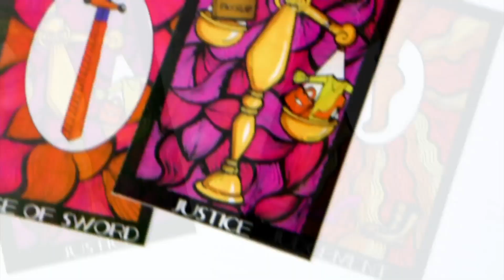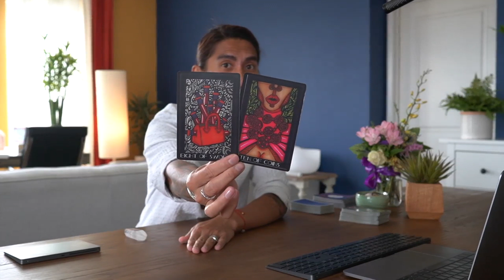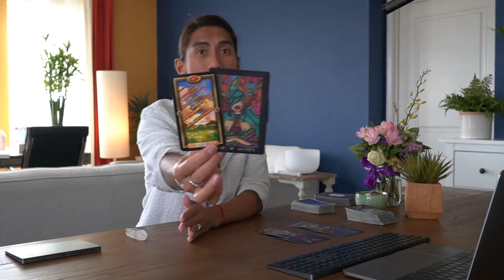TAURUS - "SO MUCH DELAY, NOW YOU KNOW WHY!" JULY 18-19 DAILY TAROT READING